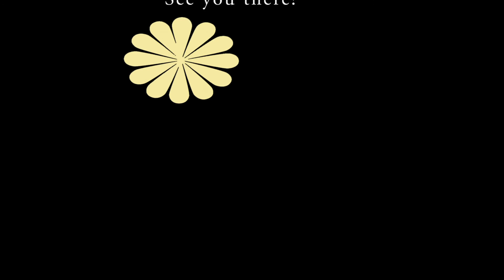Chalkboard Paint & Decorate Flower & Herb Pots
Dress up tired clay pots with chalkboard paint and personalized  inspirational messages. It's easy, inexpensive and fun. What's not to love? I wake up to "Oh Happy Day" in my kitchen windowsill. What message will you paint on your herb pots?

Here's what you'll need:

- Clay pots
- Flat black spray paint (no need to buy expensive chalkboard paint, flat and ultra flat offer the same look for less)
- Acrylic paint pen (white)
- pencil